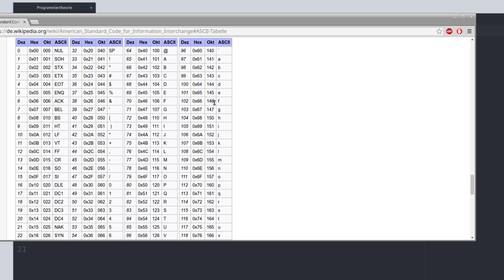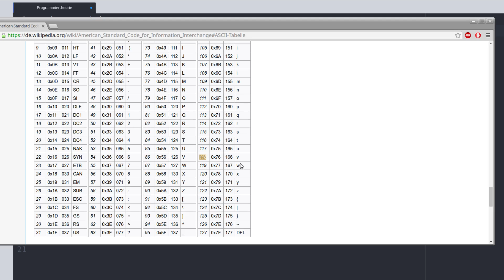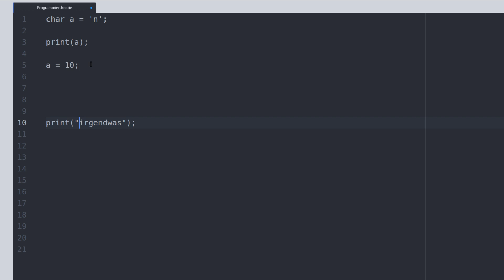Programmieren Lernen #5 - Buchstaben - Character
In diesem Tutorial geht's um chars, Buchstaben.